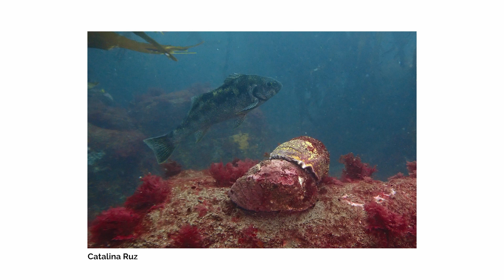"Descubriendo los Refugios Marinos": Primer Encuentro de Fotografía y Video Submarino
Entre el 14 y el 16 de octubre de 2024, Fundación Capital Azul reunió a un grupo de 14 fotógrafos y fotógrafas, grandes exponentes de la fotografía y el video submarino de Chile, con el objetivo de registrar material para sensibilizar sobre la importancia de la conservaciónmarina desde la figura de los refugiosmarinos que la organización ha ayudado a implementar en cinco caletas de la región de Valparaíso.

Ubicados al interior de las Áreas de Manejo y Explotación de Recursos Bentónicos (AMERB), un régimen de acceso que otorga derechos exclusivos de explotación a agrupaciones de la pescaartesanal , los Refugios Marinos son áreas marino-costeras no extractivas que abarcan una superficie cercana a las 15 hectáreas. Se trata de una zona de exclusión pesquera que permite combinar productividad y conservación en un mismo sistema.

El Encuentro de Fotografía y Video Submarino “Descubriendo los Refugios Marinos” permitió conformar un grupo talentoso para acercar las maravillas del mar a quienes no han tenido la oportunidad ni el privilegio de descubrirlas, y también para comenzar a tender puentes entre los centros de buceo y los sindicatos de pescadores artesanales para que los Refugios Marinos puedan ofrecer una oportunidad para diversificar las fuentes de ingreso y avanzar así hacia un modelo sostenible.